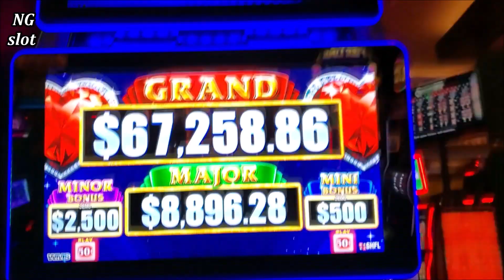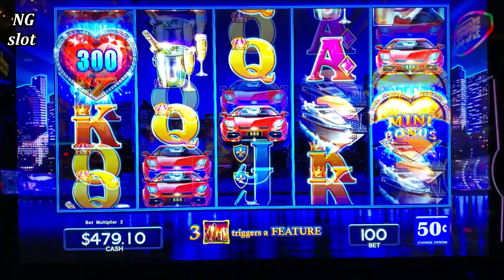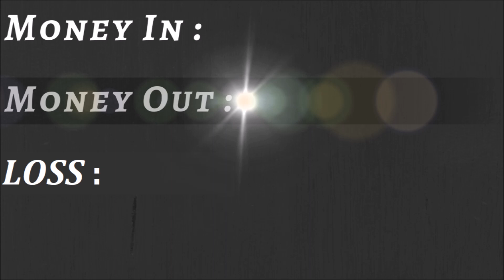What Is Going On With Slot Machines Payouts ? $5,000 Live Slot Play At Casino | SE-10 | EP-5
high limit lock it link slot machine , high limit night life lock it link slot machine max bet, las vegas casinos slot machines 2021, gambling in las vegas, las vegas casinos high rollers , playing big money at casino, real money slot machines, playing real casino in las vegas 2021